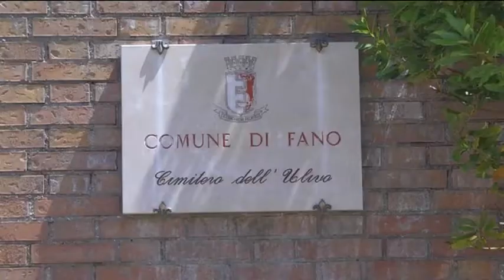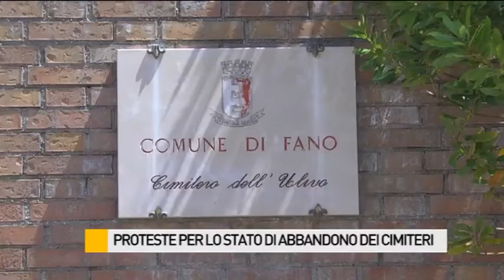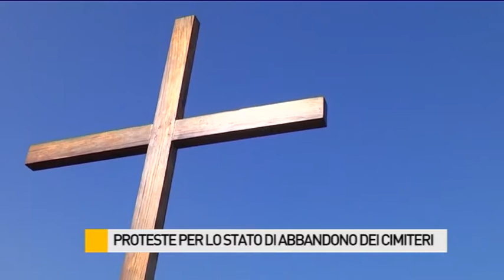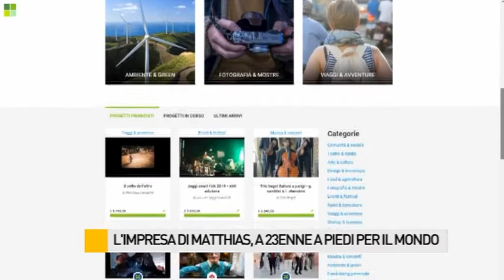Occhio alla NOTIZIA 4/6/2015